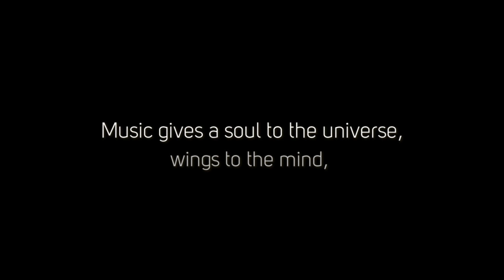Caleb Martinelli - 2020 Senior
High School Senior Video Slideshow